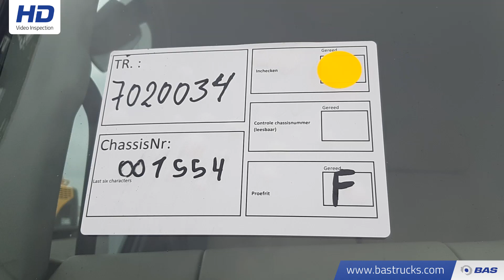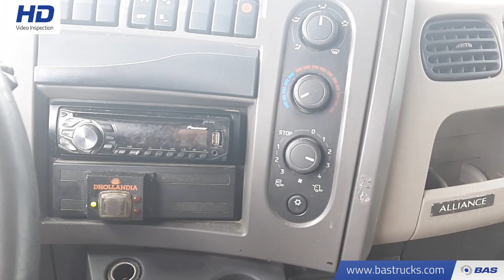70120034 Renault Midlum 220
Renault Midlum 220